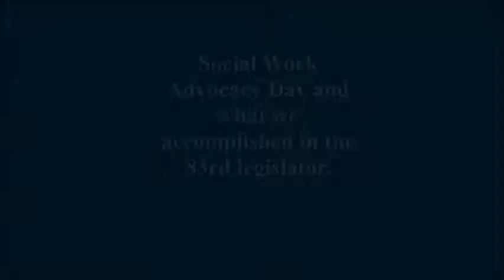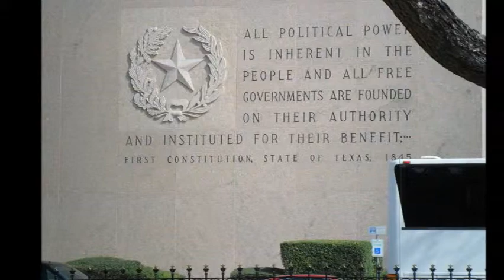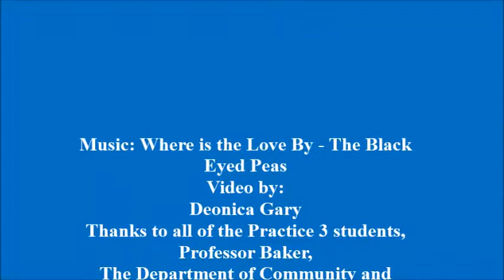UNT Social Work Advocacy day 2014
UNT social work students went to Austin, Texas on social work day. We interacted with other students from other schools, and spoke in front of the Capital. Here are pictures and some facts that Social Workers tried to get accomplished in our 83rd legislature.